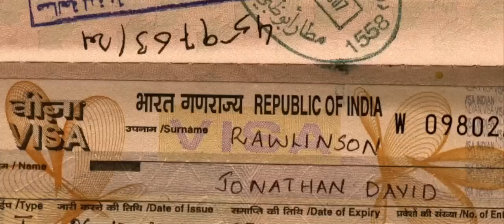The Adventures Of Tom Swoon - Episode 3 (2012 Review)